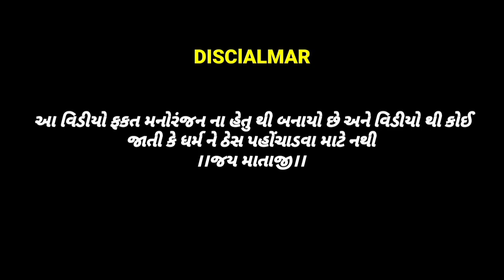છોકરા ને આવી સરકારી નોકરી //Gujarati Comedy Video